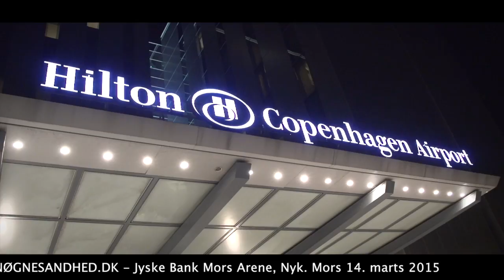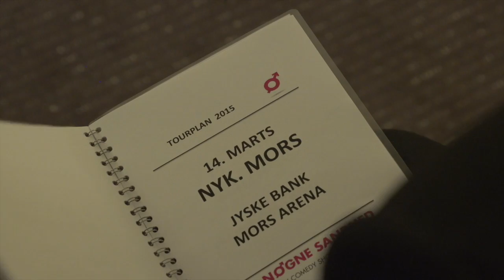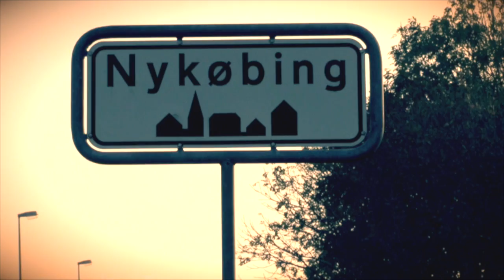"Min By, Din By" - Nykøbing Mors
Jyske Bank Mors Arena, Nyk. Mors 14. marts 2015